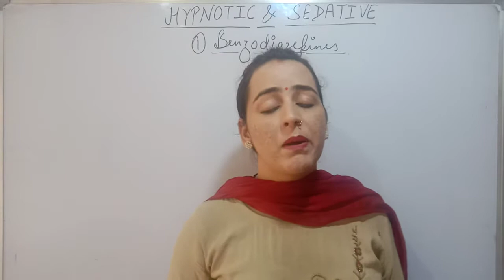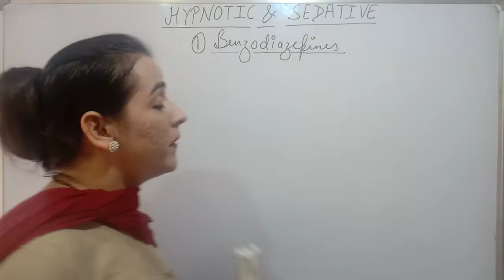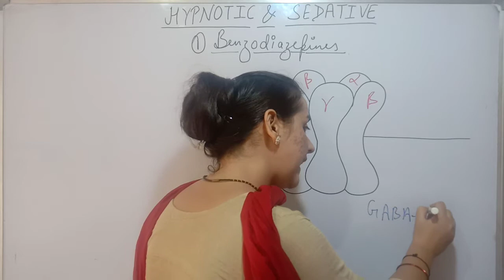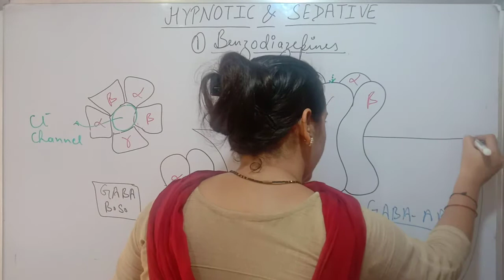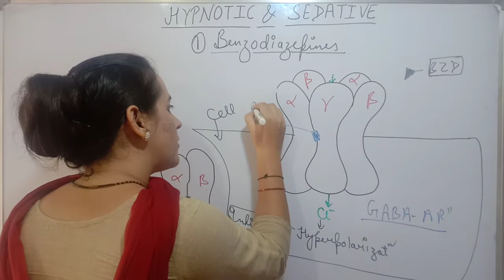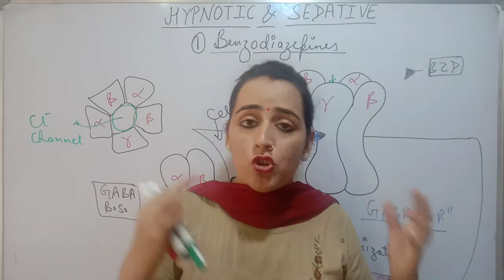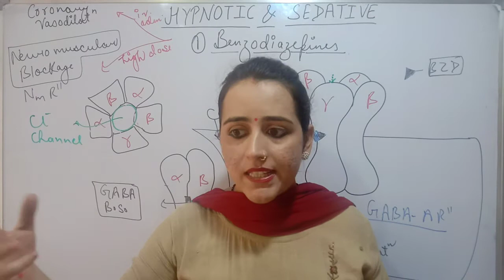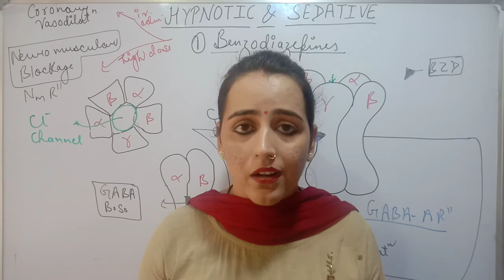HYPNOTIC & SEDATIVE | PART- 2 | BENZODIAZEPINES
PHARMACOLOGY OF GABA AND BENZODIAZEPINES INCLUDING MECJANISM OF ACTION, USES & SIDE EFFECTS